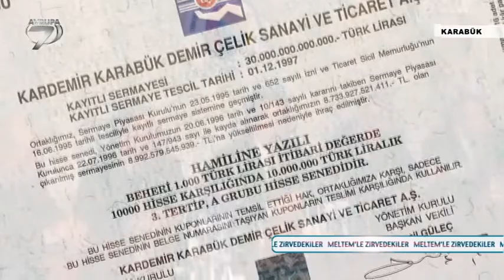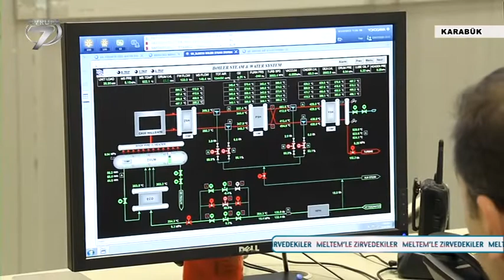Meltemle Zirvedekiler 174 Bölüm Kardemir Karabük Demir Çelik